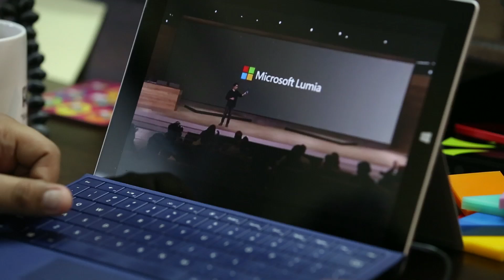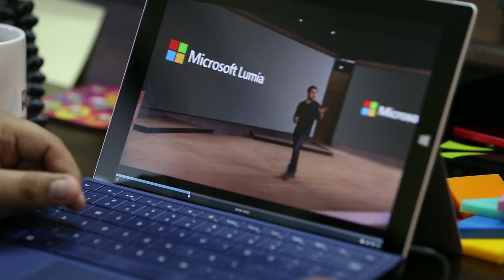Abhishek Baxi and the Lumia 950 & 950 XL